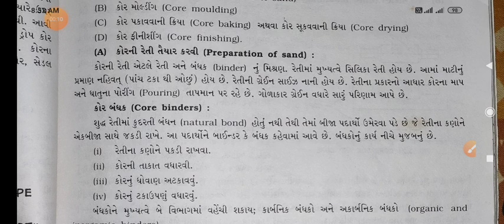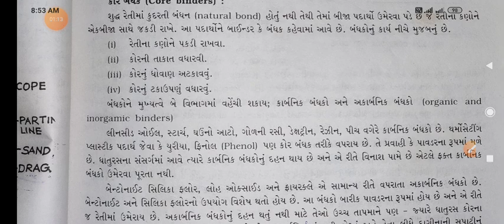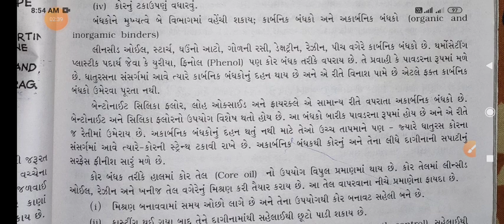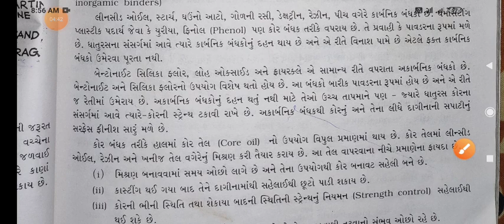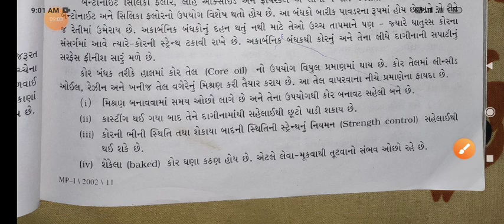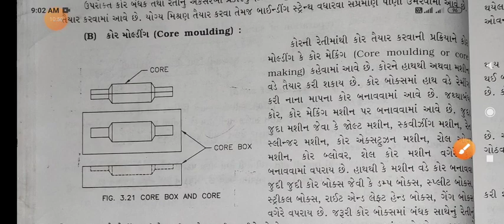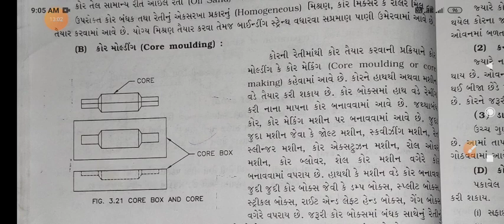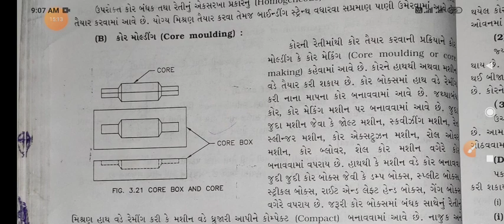Subject-M.E-1_ ch-3_ Binders for casting and core making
Binders for casting and core making GTU mechanical gujarati